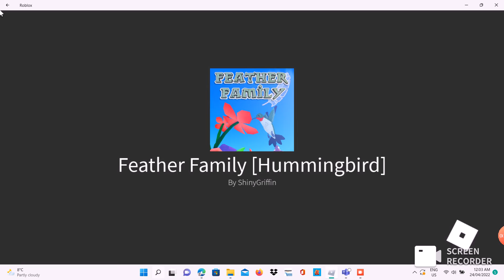DA WALLS R GONE GUYS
yeh big glitch